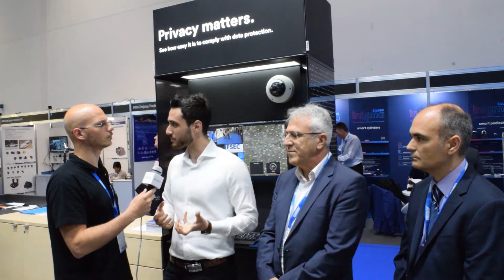Derek Arcuri from Genetec & Simos Konstantinidis from Space Hellas @ IFSEC 2019